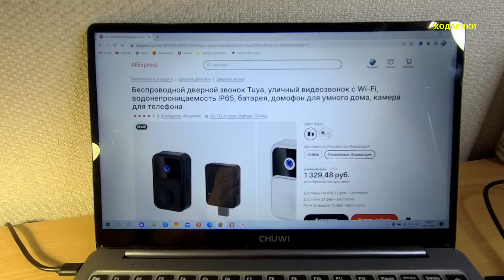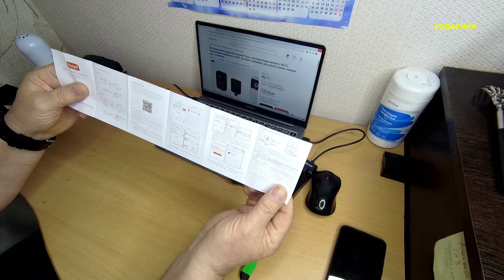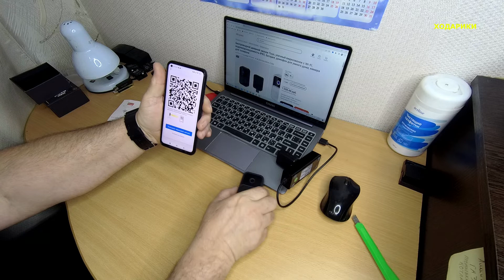241. Обзор беспроводного видеозвонка/Советы по установке в приложение Tuya/Tuya Smart Doorbel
Сделал обзор и как настраивать видеозвонок Tuya Smart Doorbel. Видеозвонок заказа с Алиэкспресс. Видеоролик был снят 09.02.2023г.